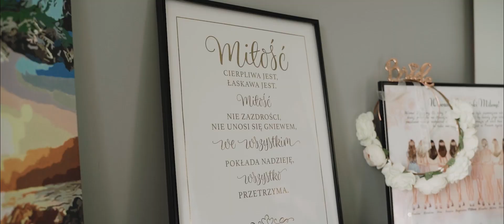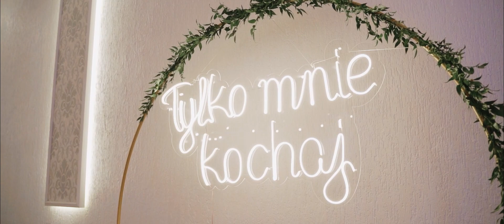Milena & Maciej | Ślub Strażaka 2022 | Selekcjoner Kadrów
W październikowy wieczór, koło Radomia, rozbrzmiały strażackie sygnały. Na szczęście nie był to żaden pożar, na szczęście Maćka i Mileny, którzy świętowali swój najważniejszy moment w życiu i jeszcze bardziej rozpalili płomień swojej miłości.
Miejsca realizacji:
♦️ Kościół pw. Matki Bożej Różańcowej w Wacynie (woj. mazowieckie)
♦️ Dom Weselny "Majka" - Wsola (woj. mazowieckie)

🎶 Zayde Wolf - Heroes